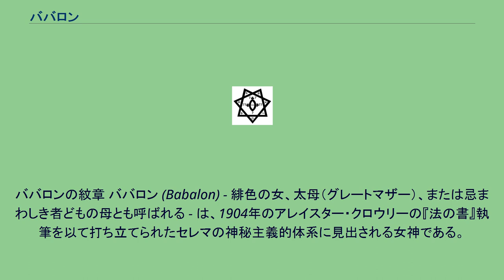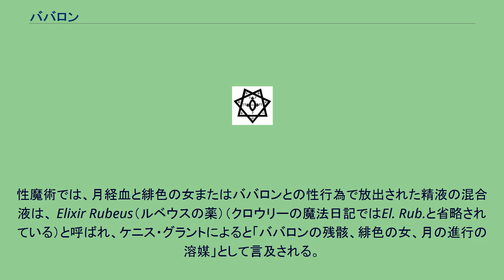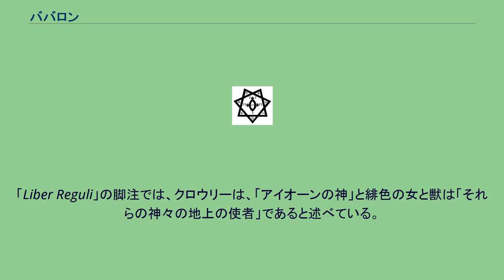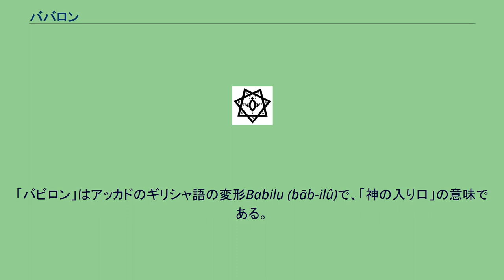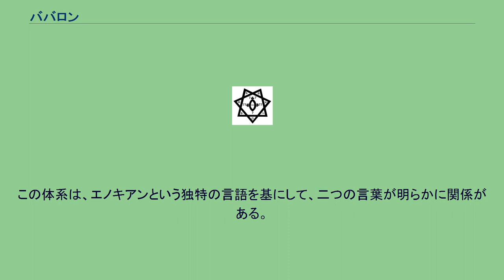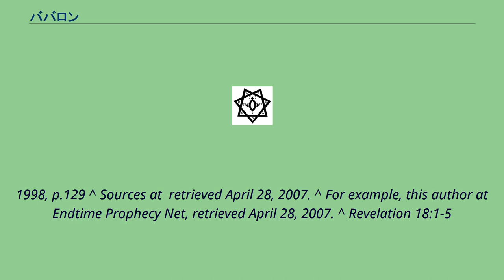ババロン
アレイスター・クロウリー
ババロンの紋章 ババロン (Babalon) - 緋色の女、太母（グレートマザー）、または忌まわしき者どもの母とも呼ばれる - は、1904年のアレイスター・クロウリーの『法の書』執筆を以て打ち立てられたセレマの神秘主義的体系に見出される女神である。
最も抽象的な形では、かの女は女性の性的欲動、および解放された女性を象徴している。
ただし最も多産であるという意味では母なる大地とも同一視されうる。
同時にクロウリーは、ババロンにはある霊的役職を担う上での地上的側面があり、それは現実の女性に務められうるものであると信じた。
たいていの場合、クロウリーにとってその女性はクロウリーが自分と同一視するところの「ト・メガ・テーリオン」（大いなる獣）の相手となる者であり、その職務は現下のホルスの劫のエネルギーの示現を促すことである。
かの女の配偶者はカオス、「生命の父」にして創造的原理の男性的形態である。
ババロンは一振りの剣を佩き獣に乗っている姿に描かれることが多い。
しばしば神聖娼婦と呼ばれ、その根本的シンボルは聖餐杯または聖盃である。
クロウリーが『トートの書』に記しているように、「かの女は獣に跨って乗る。左手には両者を結合する情熱を表す手綱を握る。右手には坏を、愛と死に燃え輝く聖杯を掲げる。この杯の中で劫の聖餐の諸元素が混ざり合う。」 ババロンは、セレマ的文献の中でさえ、複合的な様相があり、彼女の三つの本質的な姿は、ピラミッドの都市の入り口、緋色の女、偉大なる母である。
セレマ神秘主義では、アデプトが聖守護天使の知識と会話を達成した後、彼は次のそして最後の大きなマイルストーン——非実在と分解の偉大な精神的荒野、アビスを越える——に到達するであろう。
コロンゾンはアビスの住人で、彼の仕事は旅行者を彼の無意味な妄想の世界に引き込むことである。
しかしながら、ババロンはそのちょうど反対側で手招きをしている。
もし、アデプトが彼自身を彼女に与えたら、——この行動の象徴はアデプトの血を彼女の聖杯に注ぐこと——彼は彼女に身籠り、神殿の首領として、ピラミッドの都市の住人である聖人として生まれ変わる。
また、「霊視と幻聴」(12th Aethyr)には、こう書いてある。
彼女は誰も拒絶しないため聖なる娼婦と考えられているが、彼女は高い代償——アデプトのすべての血と地上の個人としてのエゴのアイデンティティ——を抽出する。
このババロンの姿は12th Aethyrにより詳しく説明されている。
このババロンの側面に含まれるコンセプトは、地上のエゴの消滅を通じて全てを一つにする探求という神秘的な考え方である。
（「汝の血はババロンの聖杯の中で入り交じり、汝の心は宇宙のこころである」）ババロンの聖杯の中に満たされた血は、彼女によって「命と美で世界に溢れ」（人間界に戻り「解き放たれる」神殿の首領を創造することを意味する）、49花弁の深紅色の薔薇を象徴している。
性魔術では、月経血と緋色の女またはババロンとの性行為で放出された精液の混合液は、 Elixir Rubeus（ルベウスの薬）（クロウリーの魔法日記ではEl. Rub.と省略されている）と呼ばれ、ケニス・グラントによると「ババロンの残骸、緋色の女、月の進行の溶媒」として言及される。
「このババロン、獣の真の愛人。彼女の、下位の界の全ての彼の愛人達はしかし、化身である」. クロウリーはしばしばババロンと緋色の女は一人だと書いているものの、多くの場合、緋色の女は宇宙の女性原理の代表者または肉体的な顕現として見られている。
「Liber Reguli」の脚注では、クロウリーは、「アイオーンの神」と緋色の女と獣は「それらの神々の地上の使者」であると述べている。
(Crowley 1997, Liber V val Reguli)そして、彼は「The Law is for All」にこう書いている。
緋色の女たち アレイスター・クロウリーは、多くの彼の恋人達は予言を行う点でさえ宇宙の役割を演じていると信じていた。
彼が緋色の女だった（もしくはだったかも知れない）と考えていた女性を次に上げる。
（注釈は「The Law is for All」より） グノーシスのミサの中で、ババロンはグノーシスの教義で言及される。
ここで、ババロンは生命の樹で偉大なる海とイシス、ババニ、マアト としての母なる女神を表すセフィラ、ビナーとして見なされる。
さらに、彼女は全ての肉体の母を表す。
サバジウスとヘレナ(1998)...